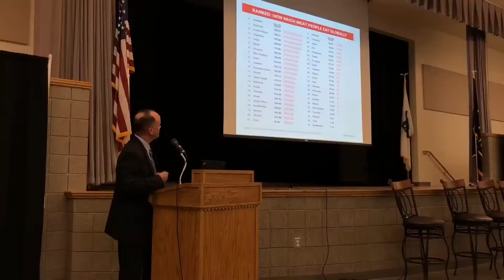Indiana Corn & Soybean Policy Forum 2017